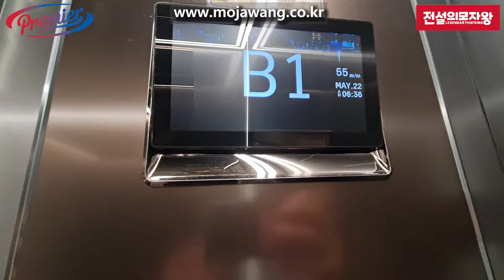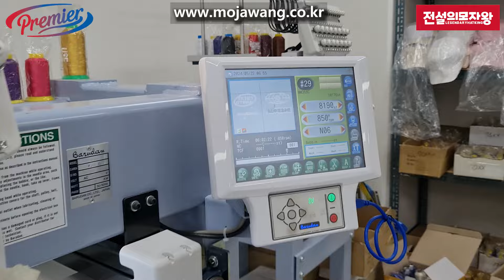시대를 잘 만나 급성장을 기대하는 우리는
부지런히 살아가는데~자전거가 있어서 최고입니다.
감사합니다.

전설의 모자왕 권혁신
카카오톡 : allcapcokr (언제든 톡 보내주세요~)

동대문 올캡 매장
서울특별시 중구 청계천로 274 (을지로6가) 평화시장 1층 다열 41,42호
올캡 박선규 과장 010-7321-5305 (미팅시 연락처)

모자왕 생산공장
경기 구리시 갈매순환로166번길 45 갈매 아너시티 지하4층 BH-413
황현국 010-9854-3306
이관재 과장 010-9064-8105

모자왕 유튜브 쇼핑을 통해서 보실 수 있습니다.

모자왕 유튜브를 통해서 다양한 모자 정보를 보실 수 있습니다.

스마트 스토어를 통해서 프리미어모자 주문가능합니다.

모자왕 인스타그램
  / mojawang.co.kr

베트남 매장은 임시문을 닫아놓고 있지만 웹사이트가 잘 운영되고 있습니다.